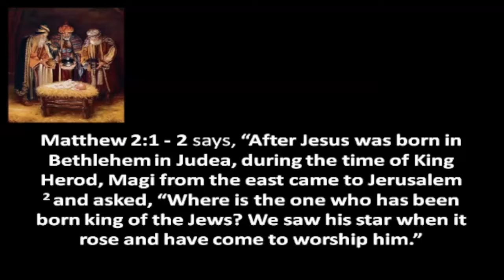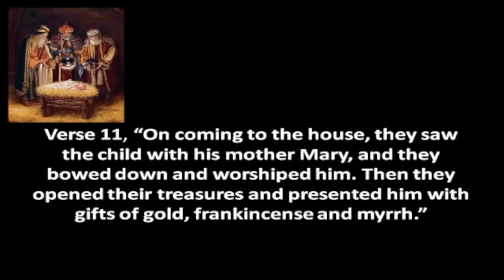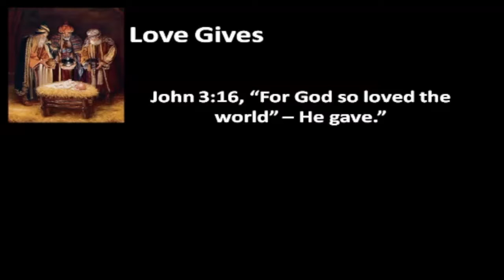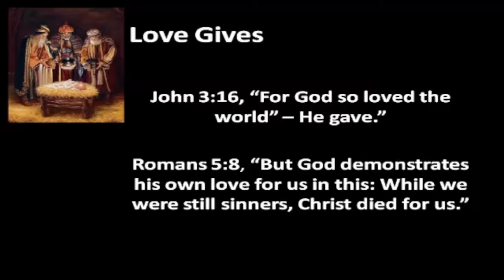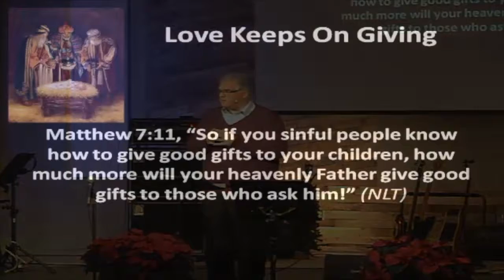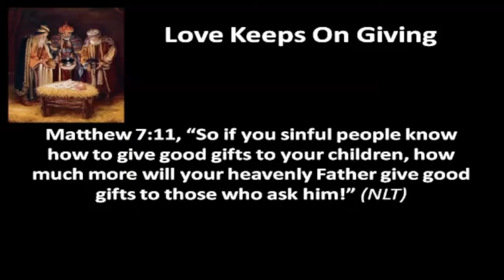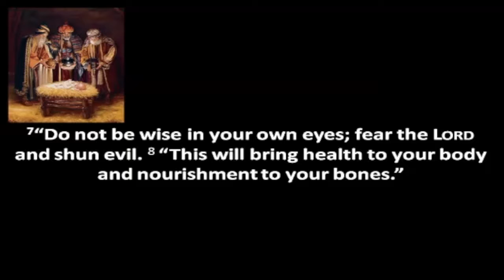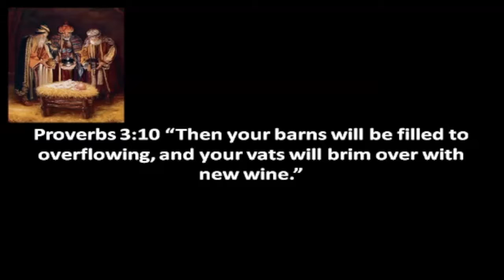Bring Your Gifts - Come to Worship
This week Pastor Tom continued his series Come to Worship. This week is titled Bring Your Gifts. It was shared Sunday December 10th, 2017.